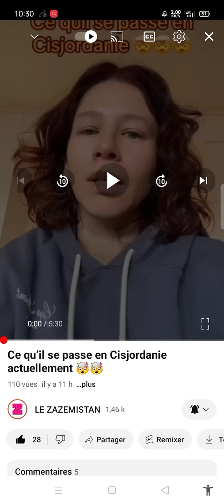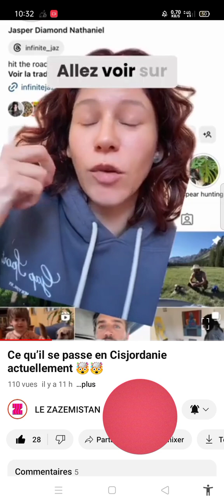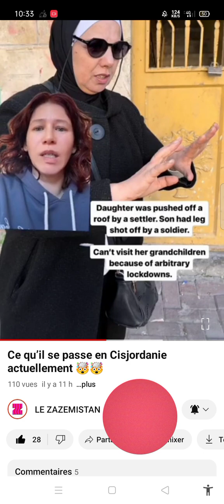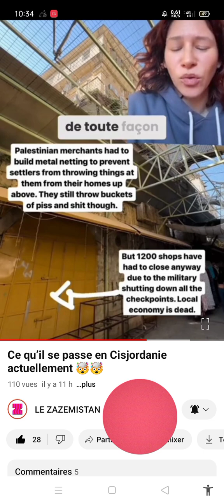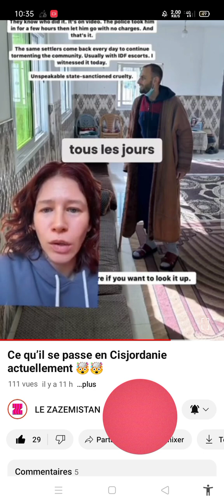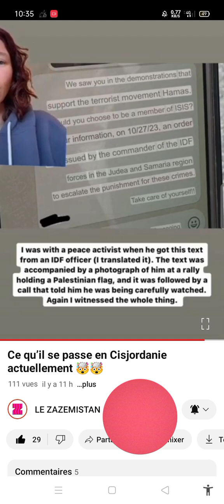qi sera guidé pr le créateur pr ls arrêtés d leur foli appel overidiq l'humanité a besoin d vs🧔